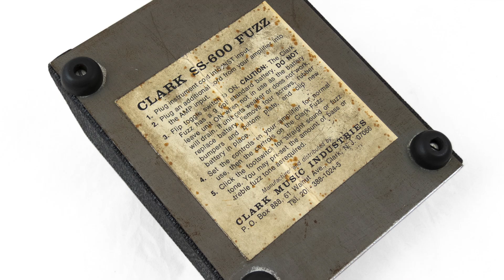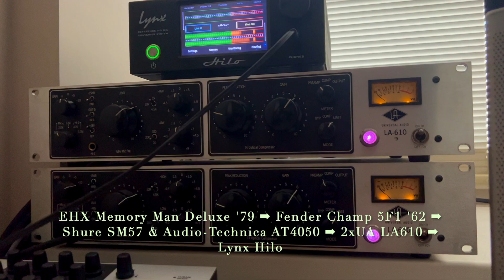Clark SS 600 fuzz silicon '68 • EHX Memory Man • N LP STD P • JB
Here is Clark SS-600 fuzz silicon ‘68.
This is Mosrite Fuzzrite style fuzz but in quite unusual box where the bended sheet of mirrored steel nailed to wooden sides which covered by vinyl.
Toggle power switch is on the back.
It has two 2N3566 transistors on board. Sounds more special than silicon Fuzzrite. 🙂
We would check the germanium one but the destiny brought us just a silicon version.
However it’s quite nice and clean. ✌️